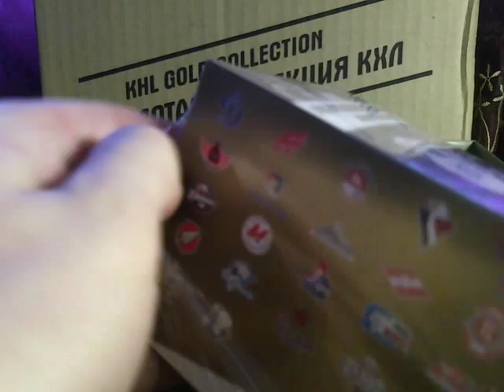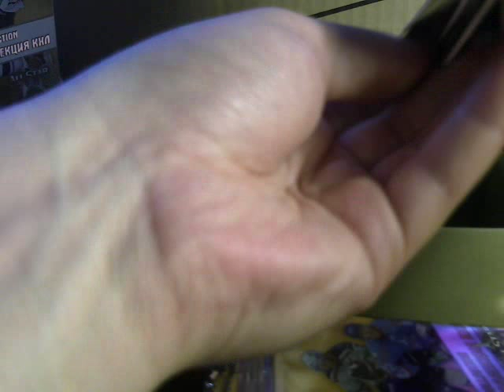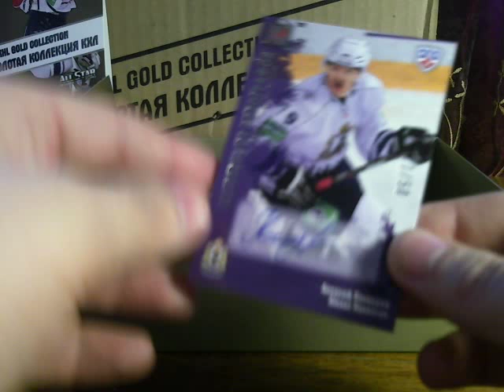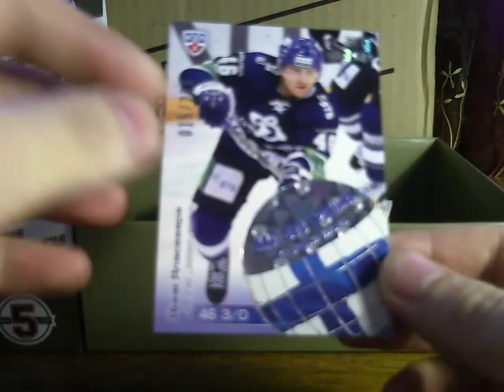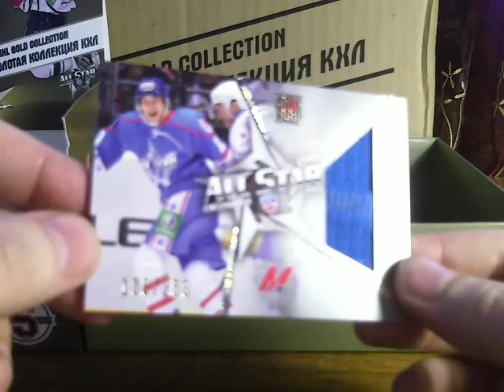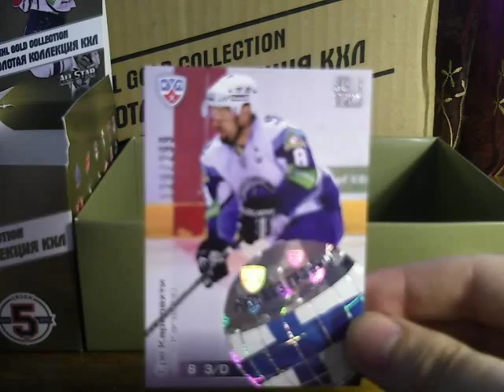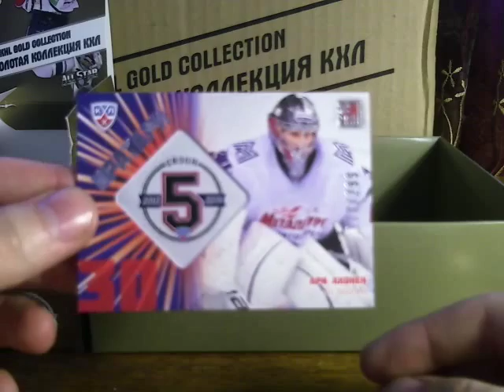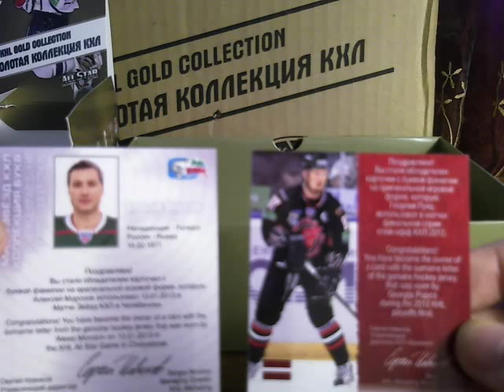2012-13 SeReal KHL Gold Collection. Review